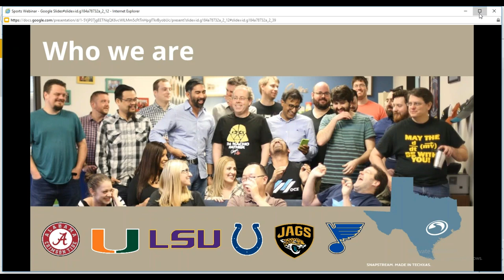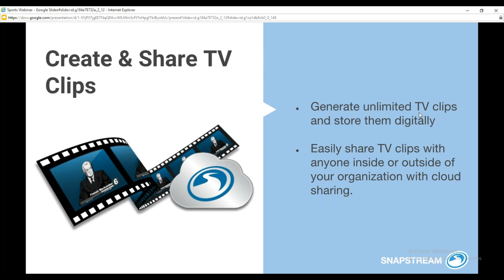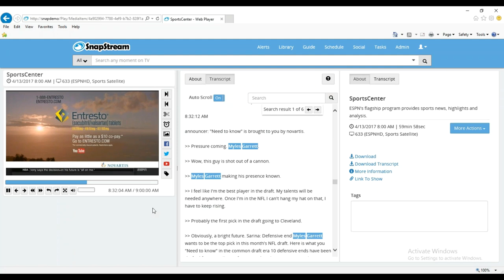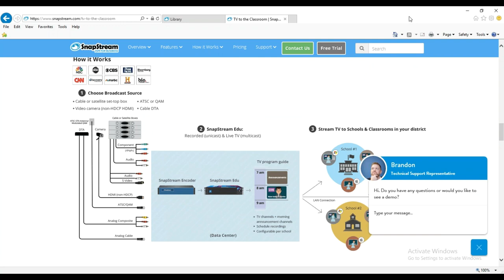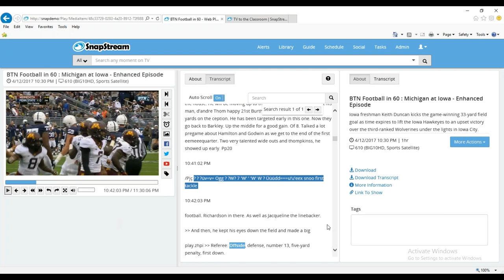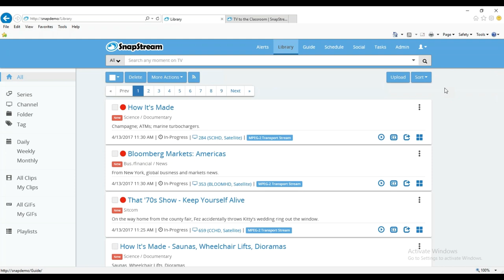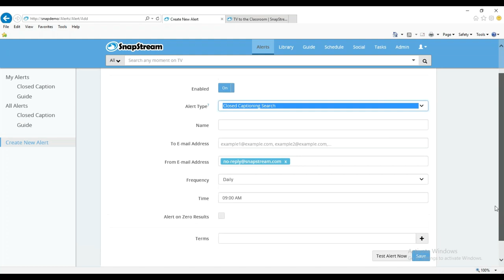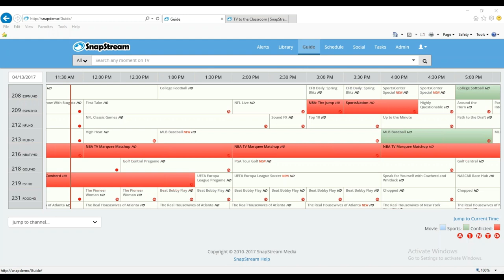Replace your TiVos with SnapStream - Webinar 04/13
College and pro sports teams and video coordinators are replacing their TiVos with SnapStream. SnapStream is a network attached enterprise DVR with clipping, caption-search and publishing tools built right in. It also multiple users.